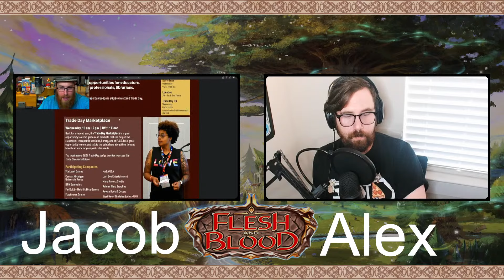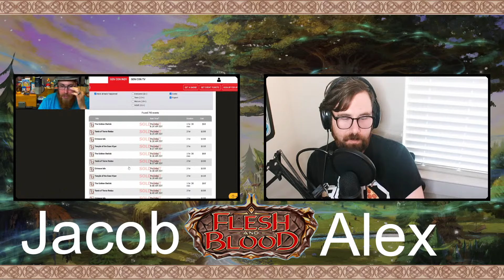Newbie Guide to Gencon 2024 Edition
Hello, and WELCOME. to Geeks 1st! I am introducing ME, Mr Geek, to the world of YouTube. Join me in my journey to capture them all--from Flesh and Blood, Pokemon, Magic, Yu-Gi-Oh! (sometimes), Force of Will (occasionally), and a lot of random stuff in between. I can't wait to see what we do next--can you?

Helping you navigate Any & all things TCG. With a focus on Evergreen New player friendly content, interviews & general trading card game news.

We plan on showcasing Painting and other Geeky things as time goes on so keep watching for new exciting content.

We sell Flesh and Blood, Pokemon and magic Single Cards as we open them. For Flesh and Blood, we focus on the Player end of the market. Commons, Rares and tokens we almost always have in stock for almost all classes. Majestic and Higher for Flesh and Blood we have as we open but not always in stock.

We also now have Sealed products for Pokemon and Magic the gathering for sale as we get them in stock:

If you want to protect and organize your games in style check out our custom laser cut wooden Boxes and soon Custom CNC Metal Dice Here: